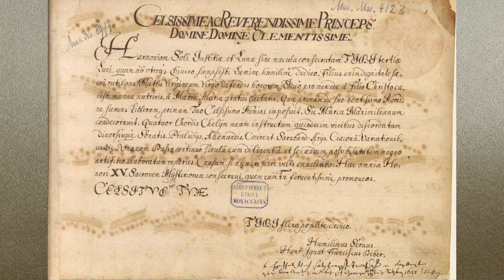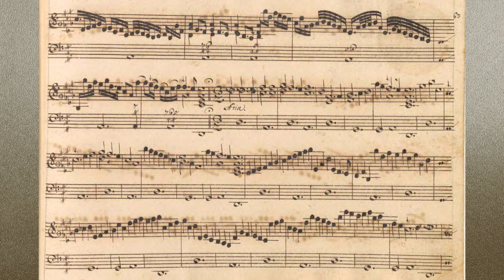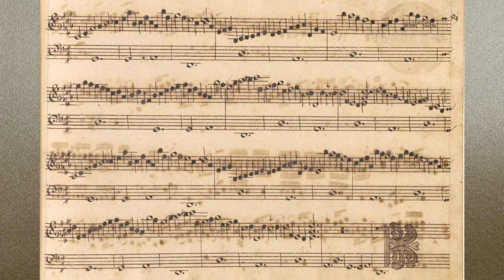Beatrice Bianchi_Biber - Magno Artifitio Rosenkrantz Sonaten n°14 The Assumption (Visual Video)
Beatrice Bianchi: Violino Barocco
Dimitri Betti: Organo e clavicembalo
Martina Weber: Viola da gamba
Tommaso Tarsi: Tiorba
Violino: Paris Andrew
Art Director e Editing: Elisa Bestetti
Foto di copertina: Lorenzo Fiorini
Video: Giordano Betti
Produced, Mixed and Mastered: Luca Rustici for L'n'R Productions
P&C L'n'R Productions / Universal
ISRC:IT-57E-23-00011
Cat Number: LnR 112303
Promo e Comunicazione: Rec Media